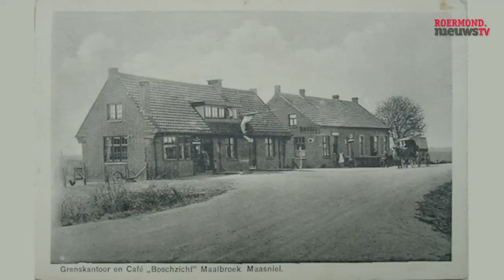Jan, Wim en Sanne Cox over hun bekende familiebedrijf - Breek de Week